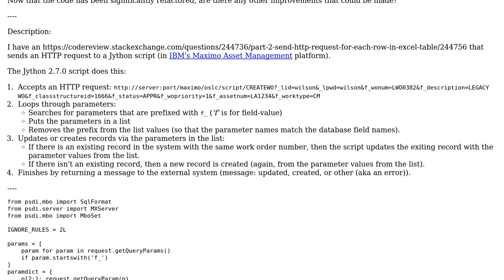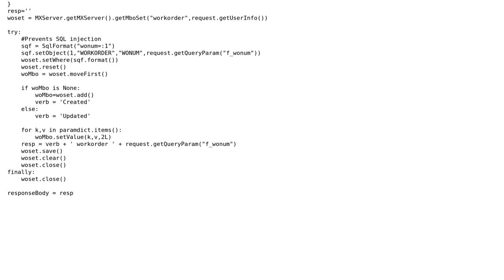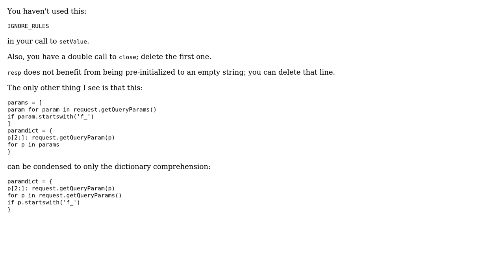Code Review: Part 2: Create or update record via HTTP request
With thanks & praise to God, and with thanks to the many people who have made this project possible! | Content (except music & images) licensed under CC BY-SA | Music | Images & others | With thanks to user User1973 user Reinderien user Peilonrayz and the Stack Exchange Network Trademarks are property of their respective owners. You are responsible for your own actions.